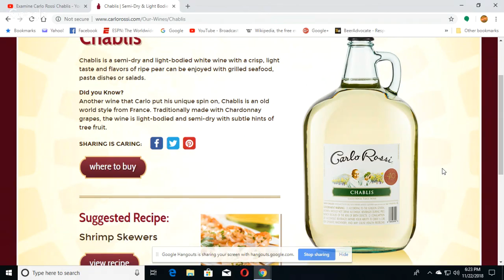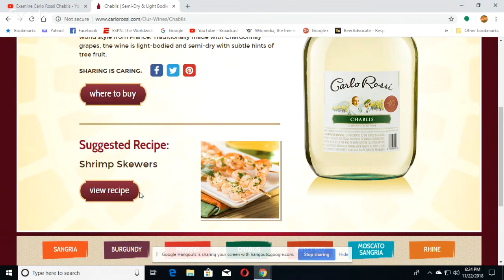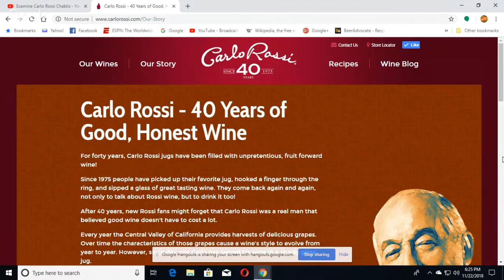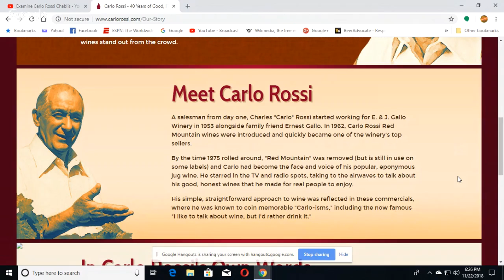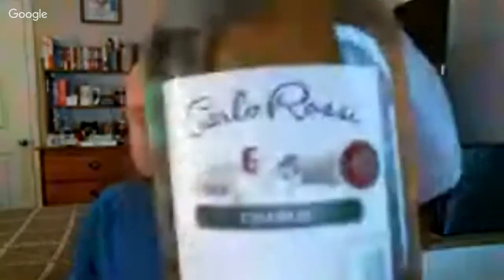Examine Carlo Rossi Chablis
10.5% alcohol. Produced, in California, by E&J Gallo.

"Chablis is a semi-dry and light-bodied white wine with a crisp, light taste and flavors of ripe pear can be enjoyed with grilled seafood, pasta dishes or salads."